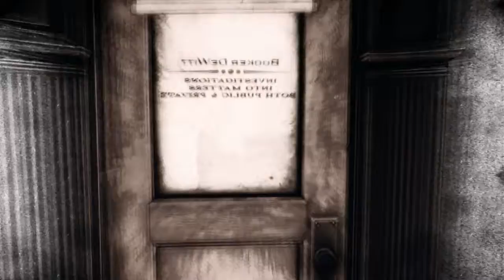Inside Bioshock Infinite-Episode 4- Murdering The Crow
Inebriation Nation brings you another exciting game-play walk-through, featuring cutting edge commentary and high definition PC graphics.

Bioshock Infinite is a first person shooter developed by Irrational Games and is the third installment in the series. Unlike its predecessor, which took place in the unbelievably gorgeous underwater city of Rapture, Infinite's setting is the flying city of Columbia. Seeing as the Bioshock name is seen as one of the greatest series of the current generation, Infinite has become the most anticipated game of 2013. Hit that like button, subscribe to the channel and if this is your first time visiting Inebriation Nation leave us a comment below letting us know how you came upon our channel.

Enjoy and don't forget to thank the diety of your choice for yoga pant's.